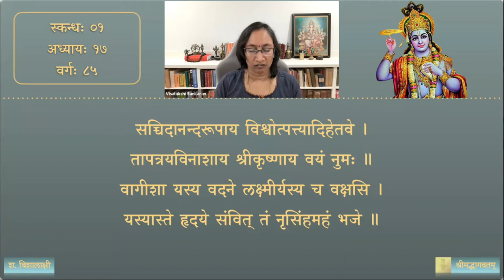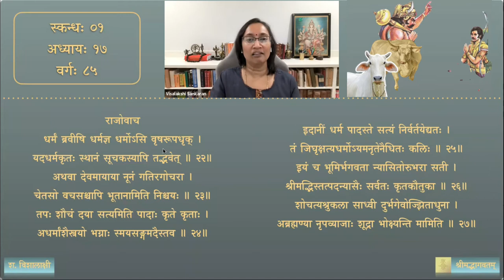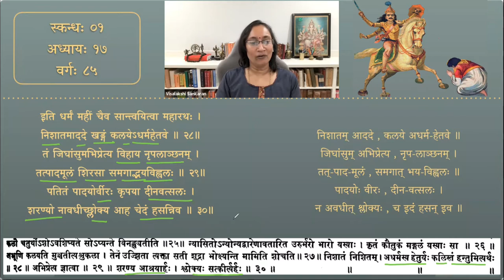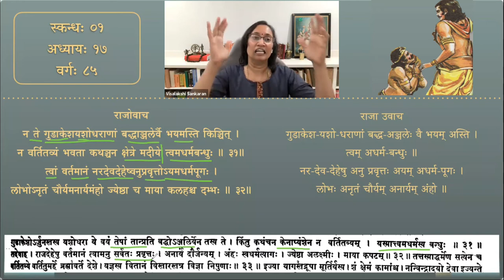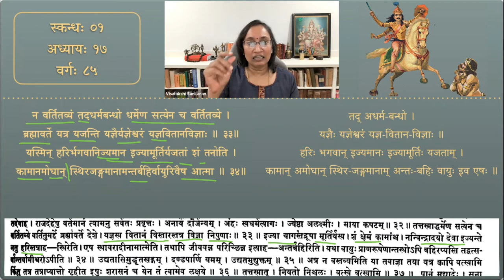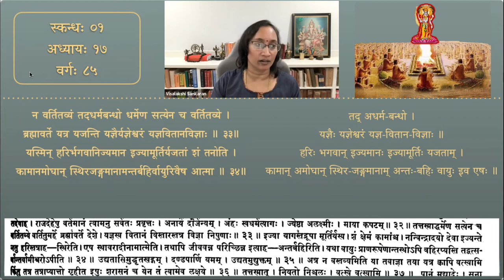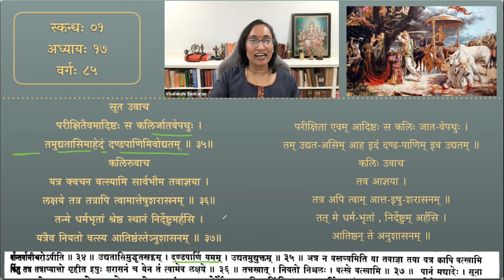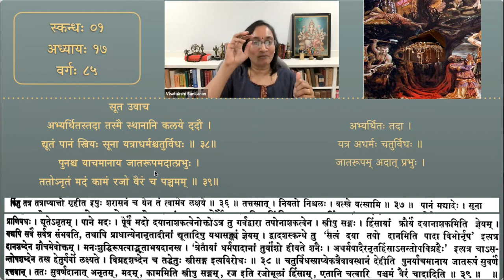श्रीमद्भागवतम् — भावार्थदीपिका — Skanda 01 — Chapter 17 — Session 85